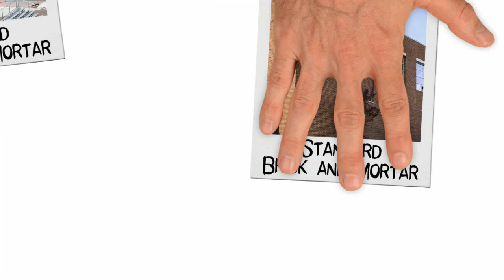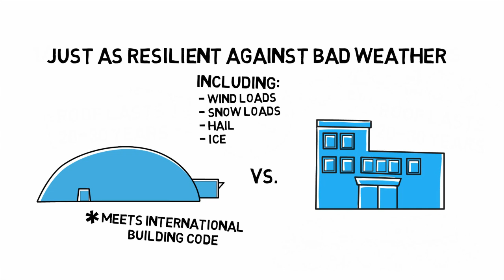How do Arizon Building Systems Compare to Conventional Buildings?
Arizon Building Systems offers air-supported structures as an alternative to traditional buildings like brick and mortar and frame structures. Learn the benefits of choosing an Arizon dome.